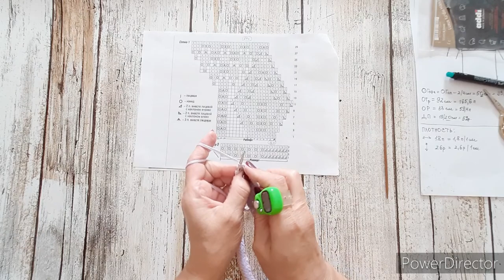джемпер круглой кокеткой с листьями/ часть 2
Круглая кокетка спицами, вязание сверху, да еще и с листьями - мечта многих модниц и любителей вязания.
Кокетка листьями вяжется на одном дыхании.

Продолжаем вязать круглую  кокетку с узором Листья - кто-то может остановиться на вязании топа  (или футболки), ну а я решила связать джемпер  с рукавами 3/4 - отличный вариант для прохладных летних вечеров

Джемпер кокеткой сверху связан из бобинного хлопка 1600м/100г в 8 сложений, что соответствует 200м/100г

спицы: #3.0 - горловина, низ изделия, манжеты на рукавах
              #4.0 - основное полотно

Вопросы и пожелания оставляем в комментариях